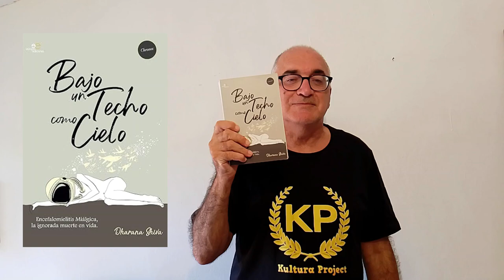Pensamientos, vida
Reseña de “Pensamientos, vida” de Dharana Shiva
Queridos amigos, estoy aquí para presentarles uno de los pocos libros que realmente curan el alma, que he tenido el placer de leer en los últimos años. Se trata del libro de poemas “Pensamientos, vida” de Dharana Shiva, una talentosa autora que ya ha cosechado éxito con su anterior obra, “Bajo un techo como cielo”. En este libro autobiográfico, nos relata su lucha contra una enfermedad tan invisible como presente, la encefalomielitis miálgica.